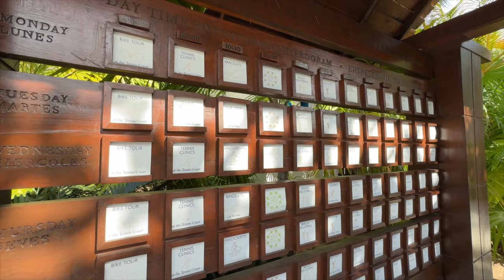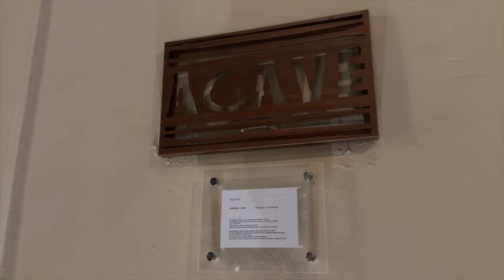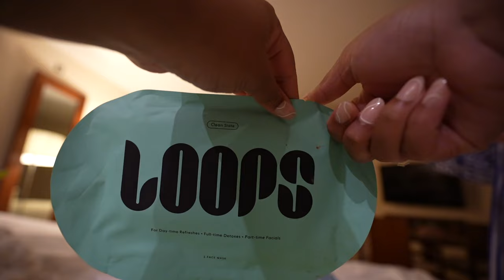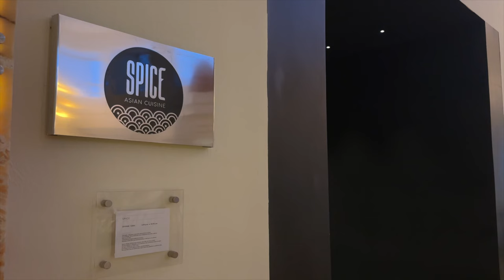Annual College Bestie Trip | Excellence Playa Mujeres Honest Resort Review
I was SO happy to be back with my girls🥹 we stayed at The Excellence Playa Mujeres and I wanted to show y’all around + give an honest review on the resort! 🌴